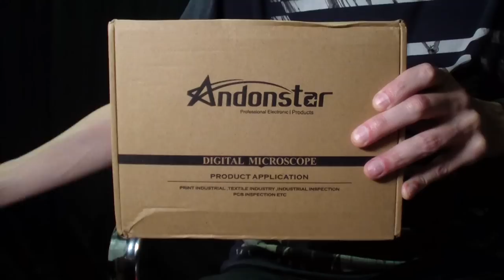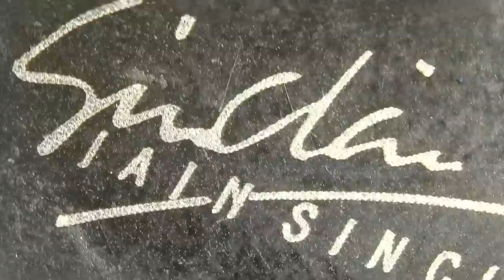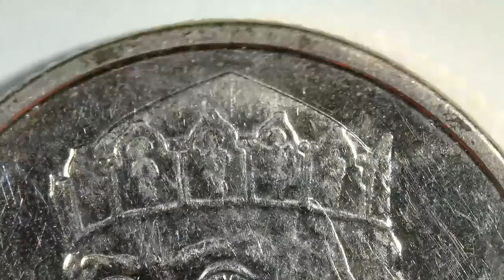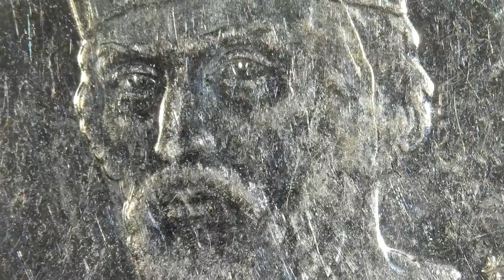[RU] 300x magnification! Elixir strings under the 🔬 microscope Andonstar ADSM201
This is a review and unpacking video for the great microscope Andonstar ADSM201 with the 300x magnification and 4x digital zoom. This video is in Russian, but you can turn on closed captions or wait for my video in English. Or just watch the tests starting from 02:48

🔬 Purchase Andonstar ADSM201 (AliExpress)

00:05 Unboxing
01:41 Assembly
02:48 Tests
07:51 Conclusion

💾 Download a lot of GuitarPro tabs, midi, and sheet music for acoustic guitar and ukulele